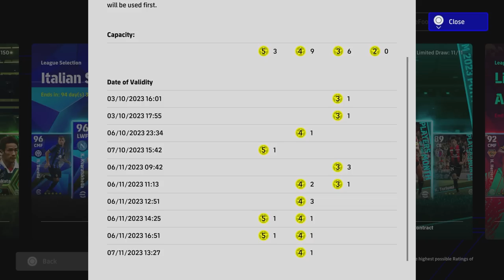eFootball 2024 | NEW CAPTAINS NOMINATING CONTRACT - TOP 3 PICKS